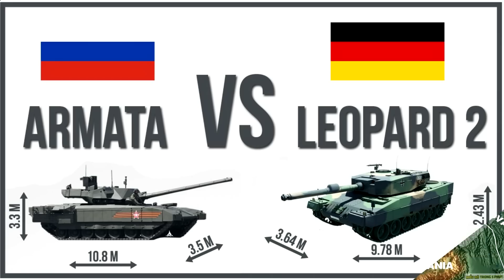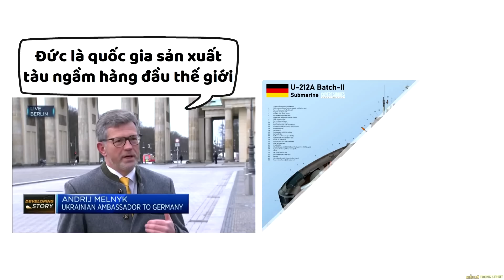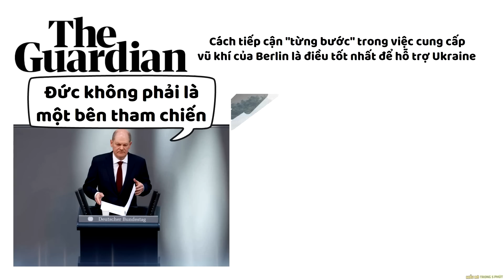Tại sao Đức trở thành "con nợ" tại Châu Âu ? - Nâng Tầm Kiến Thức